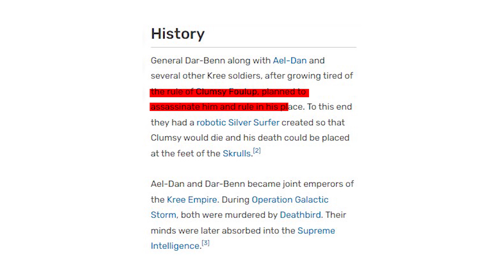Marvel Studios' The Marvels Official Trailer Explained in Hindi | Vicky Sihmar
The Marvels Movie.
Captain Marvel Movie.
Ms. Marvel.
Facts About Marvel.
The Marvels Trailer.
Official Trailer Breakdwon.
Marvel New Movie.
Villain Of The Marvels Movie.
The Marvels Movie Explained.
Who is The Marvels.
Marvel Dar-Benn.
Captain Marvel 2.
Ms. Marvel Powers.
Hidden Deatils in The Marvels Trailer.

The Vicky Sihmar
He has no idea Why He Wrote 'the' before his name. Fiction Cinema, especially Superhero Movies and TV shows, is one of his favorite topics. He also Analyses TV shows, movies, and trailers. If you are interested, then say HELLO.